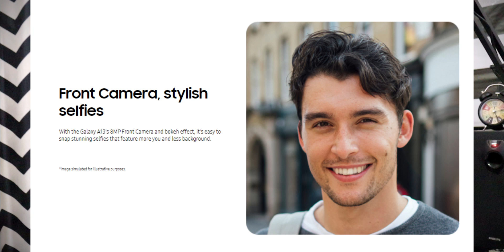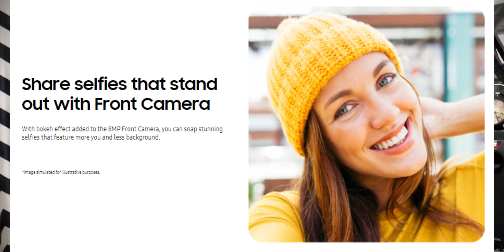Think Before you Buy Samsung New A Series - A13, A23, A53, A73 | My Opinion | In Telugu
Topics Covered :-